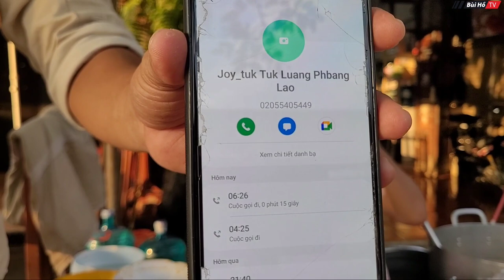[ LÀO P.33] Cô dâu Việt bán bánh chưng tại Lào | Bùi Hồ TV